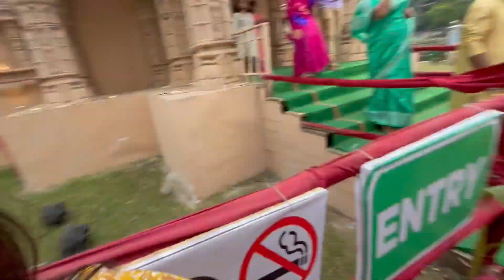Astomi Te 5star Resturant e Giya Bhaat Dal Khete Holo 😣Puro Paisa Wast😡